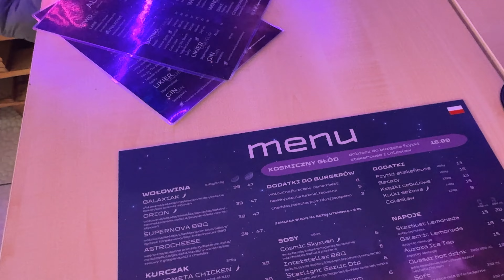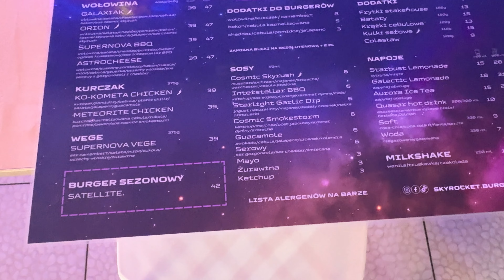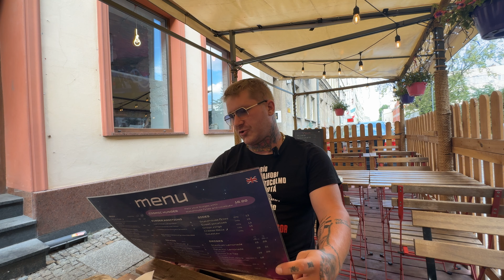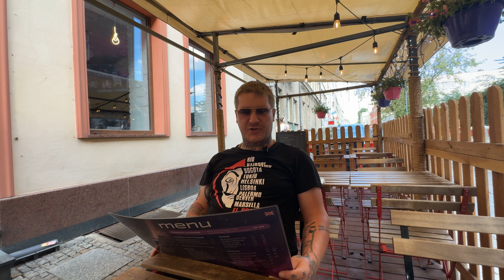KOSMICZNE BURGERY W CENTRUM MIASTA WROCŁAW SKYROCKET BURGER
Burgerownia Skyrocket Burger ul. Więzienna 7a Wrocław